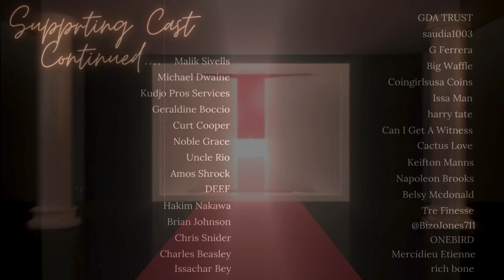TPR Loyalty Webinar Members List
1. If you see your name email Aundrea at with your YouTube name and email and you will be sent a FREE ticket via email.

*This is a list of ALL the paid members who are invited to the Loyalty Webinar from the printout YouTube sent over. *